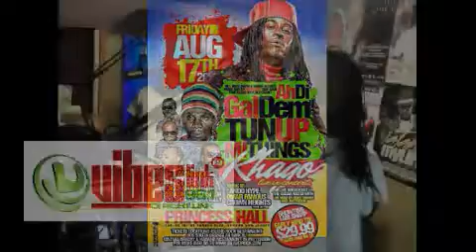KHAGO LIVE IN VIBESLINKFM 96.1 STUDIO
D J CROWN HEIGHTS & ASKA RASTA INTERVIEW KHAGO LIVE IN VIBESLINKFM96.1 STUDIO